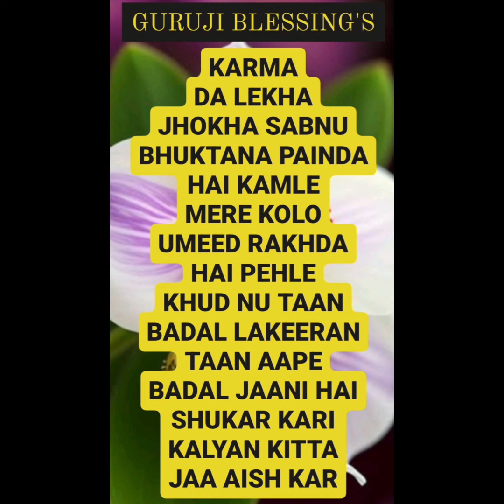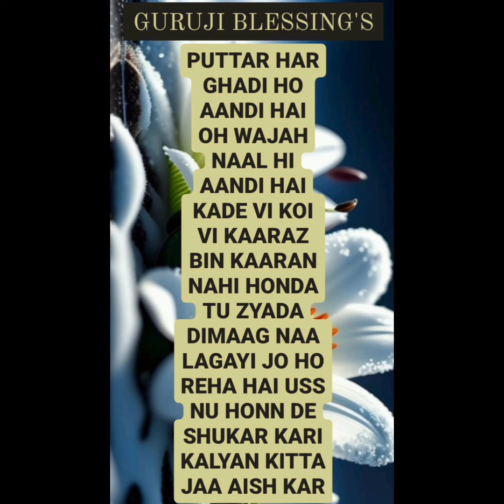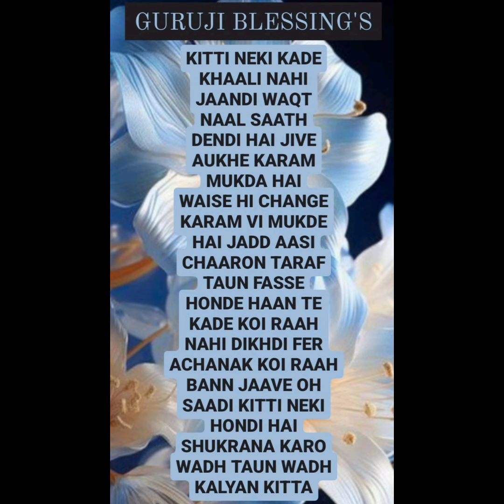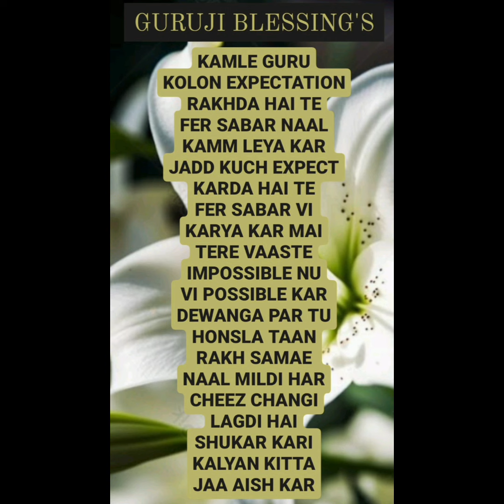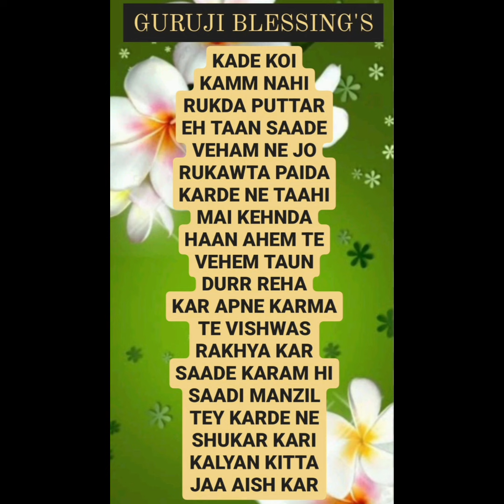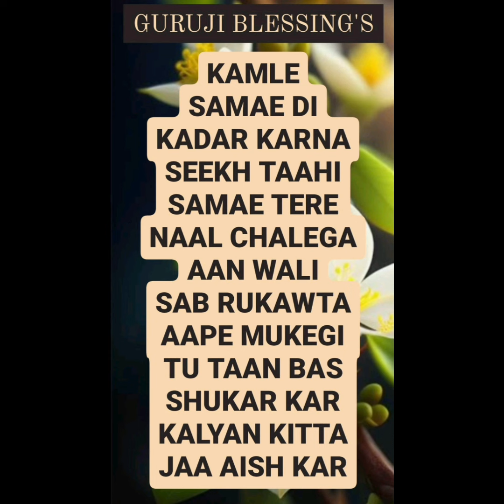GURU JI 7 (SEVEN) BLESSING'S @Guruji Bade Mandir @GuruJi - World of Blessings